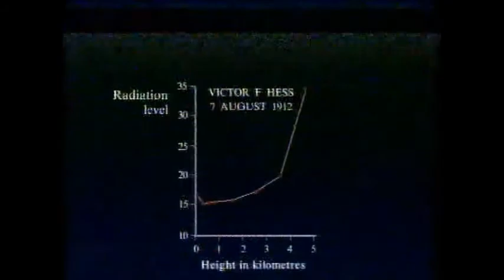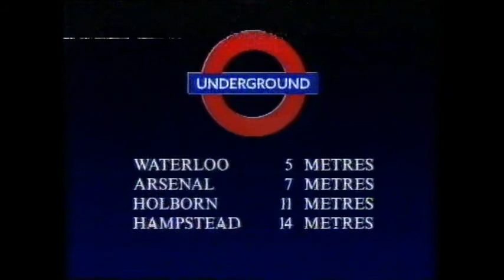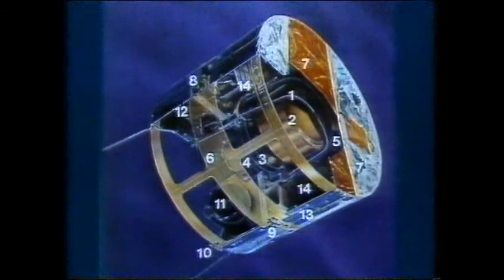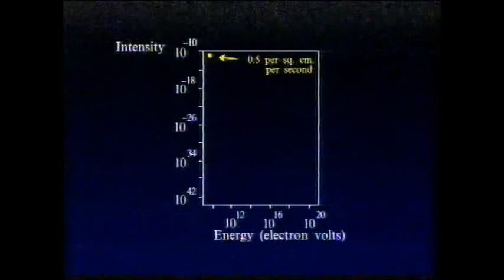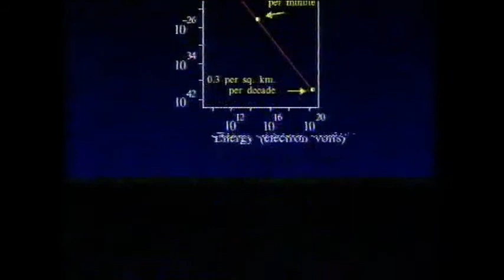Sky at Night - Bombardment from Space - 1988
Sky at night called Bombardment from Space featuring the then Astronomer Royal Sir Arnold Wolfendale. Sorry about the quality. its from a degranded VHS tape so its the best I could do